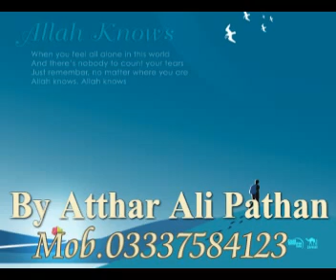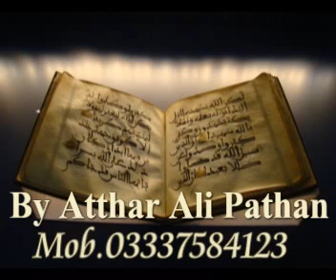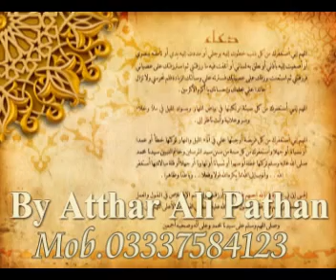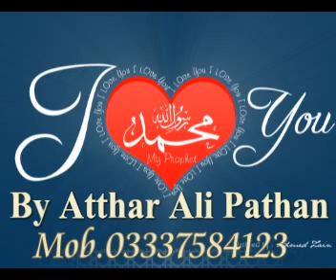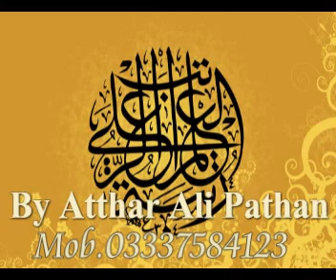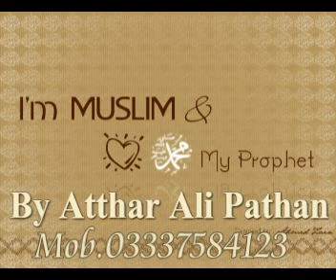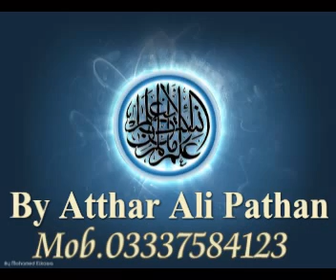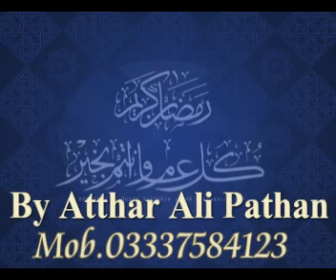Arabi Nabee Dildar Aah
By Imdadullah Phulpota